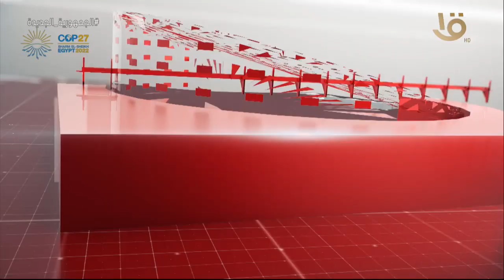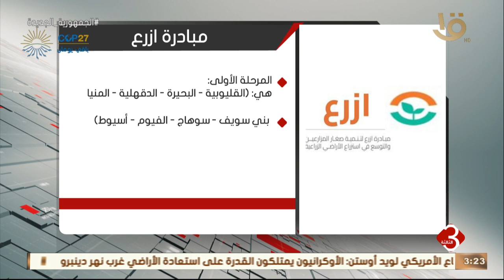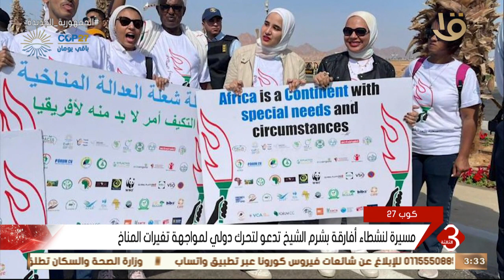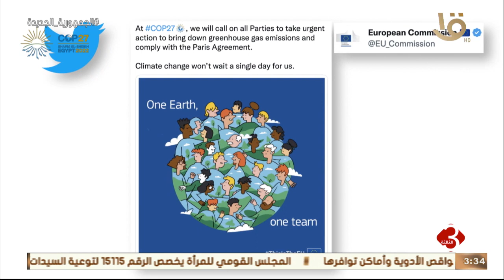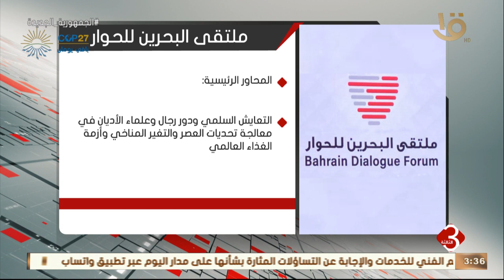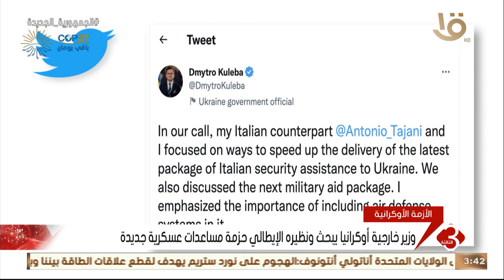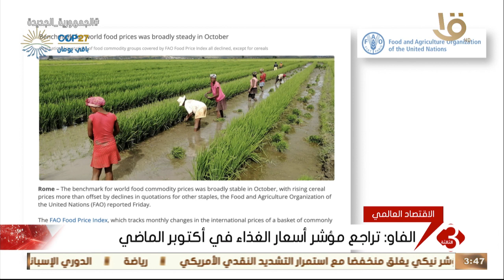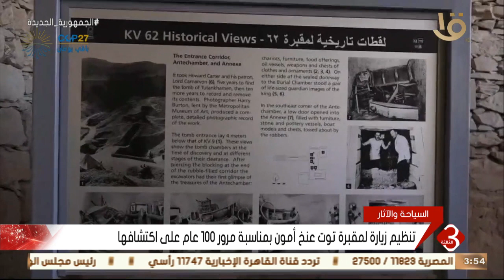نشرة الثالثة | أهم وآخر الأخبار المحلية والعالمية كاملة 4-11-2022